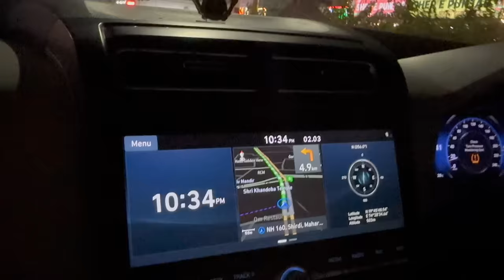Vlog 266 | Plan केला change आणि shirdi जाता जाता लगला amhala चकवा 😰😓❌| asa zhala ka tumcha sobat ?